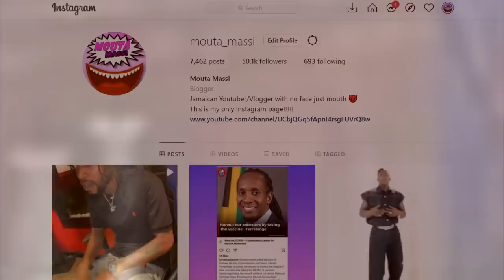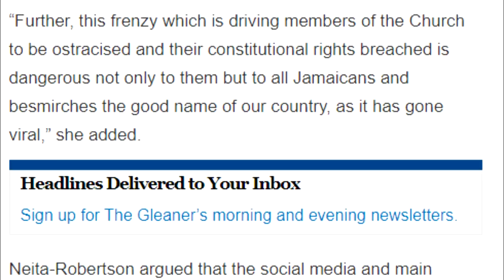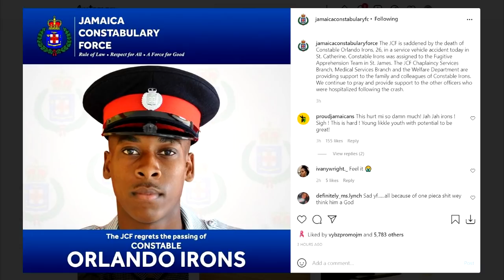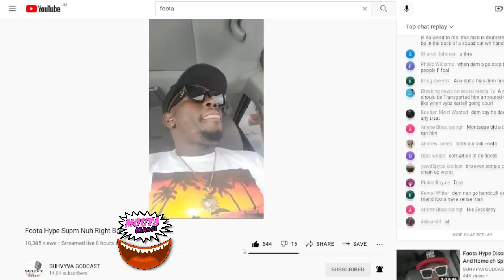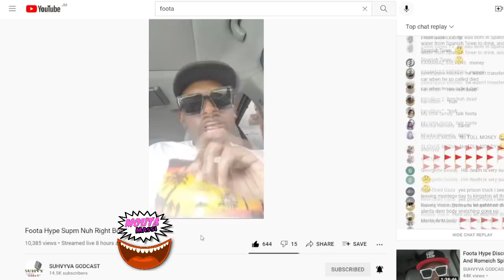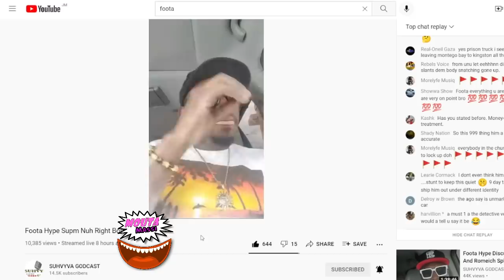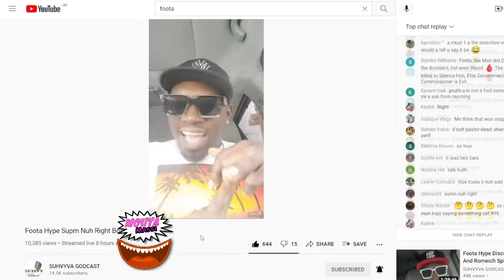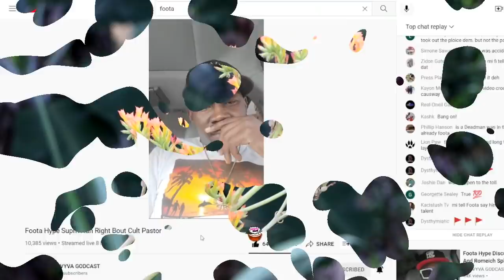Cult Pastor's LAWYER LASH OUT After His Passing | Police Aunty Reacts | Foota Speaks | Natty Sean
Natty Sean ft Sizzla BREAK THESE CHAINS brand new song.